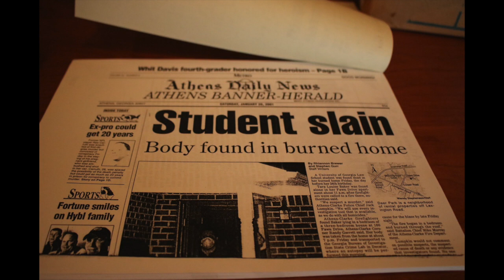Sprawa Tary Baker | Kto zabił studentkę prawa?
23-letnia Tara Baker zginęła w pożarze domu, w którym mieszkała 19 stycznia 2001 roku. Szybko okazało się, że dom został podpalony specjalnie, a Tara związana, dźgnięta oraz uduszona.

Film opowiada o prawdziwych wydarzeniach i tragediach ludzkich. Film ma na celu edukować, a także przypominać i przybliżać historię tych osób, których nie ma już z nami.